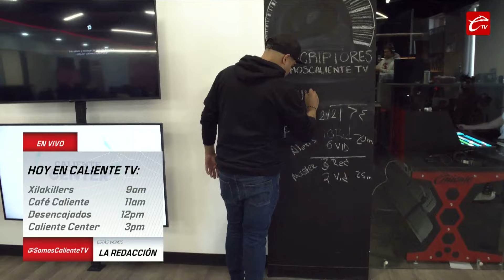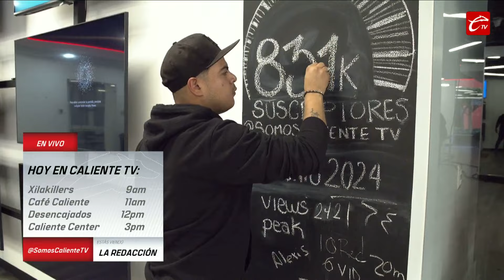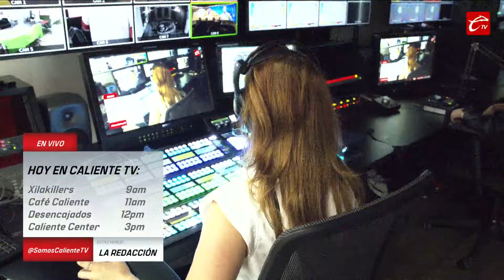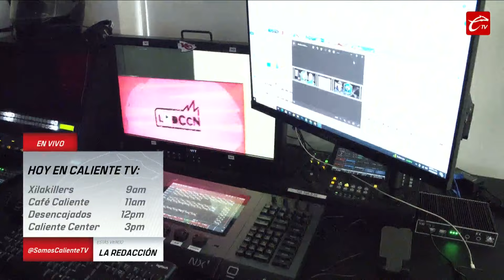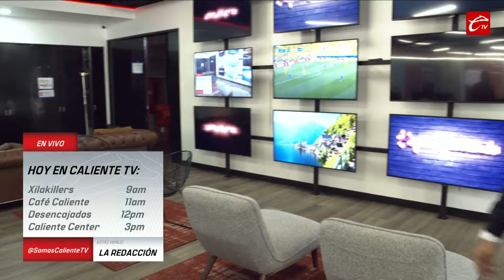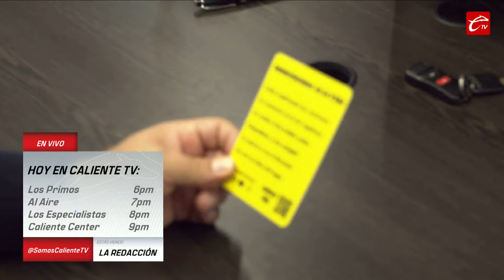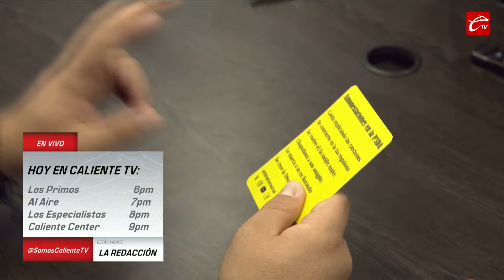¿CUÁL es la SELECCIÓN con MÁS FIGURAS en el MUNDO? | LA REDACCIÓN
📝 ¡No te quedes fuera de LaRedacción! Un previo donde conocerás todo el detrás de cámaras y cómo se prepara un programa en Caliente TV. Los temas que se tocarán, un poco de polémica y estar más de cerca de los protagonistas.